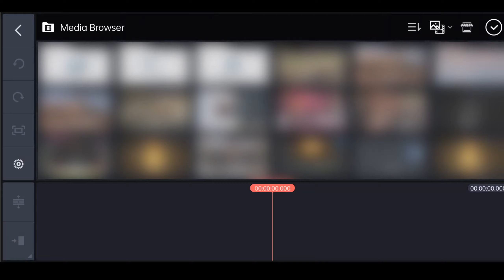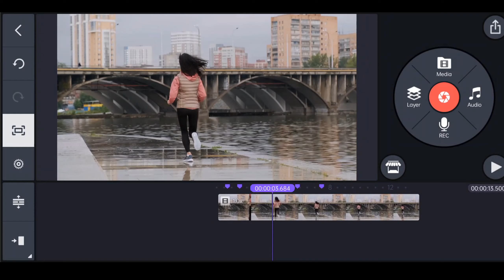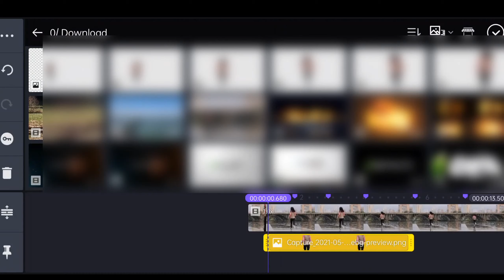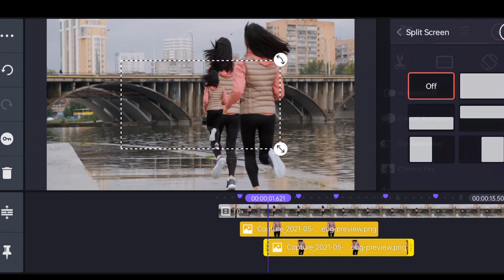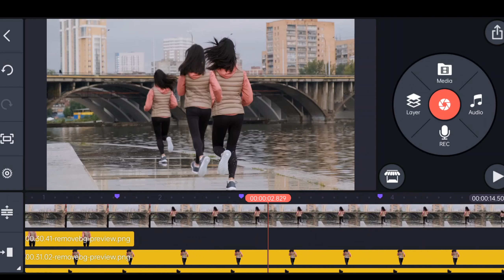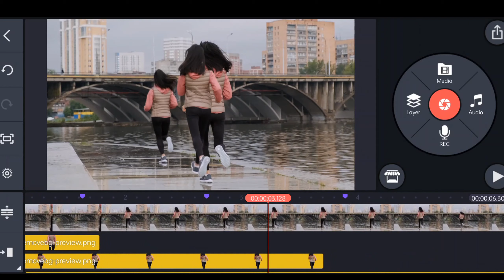FREEZE FRAME Clone trail Effect in kinemaster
Hi friends welcome to Javed Editz Zone, today I am going to show you FREEZE FRAME Clone trail Effect in kinemaster | Freeze Effect in Kinemaster with android phone .I’m providing you this intro Template for kine-master.

If you did well and enjoyed our tutorial. FREEZE FRAME Clone trail Effect in kinemaster | Freeze Effect in Kinemasterwith android phone .

Download matirial from (Pixels)

Golden name intro